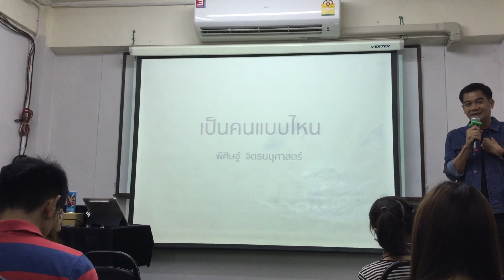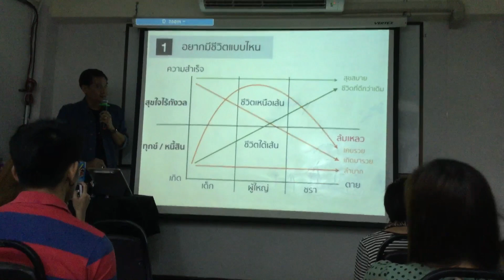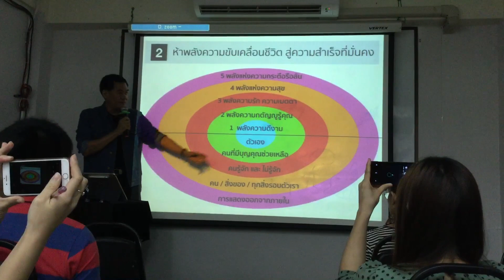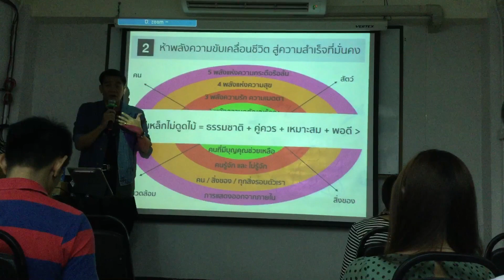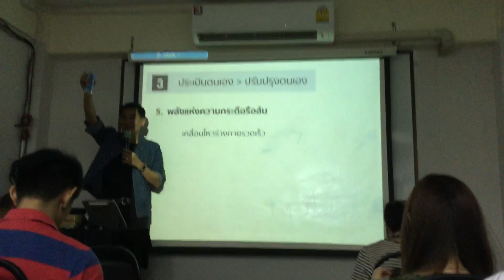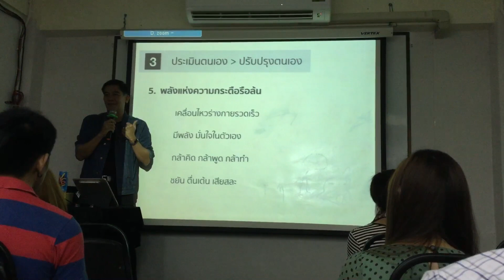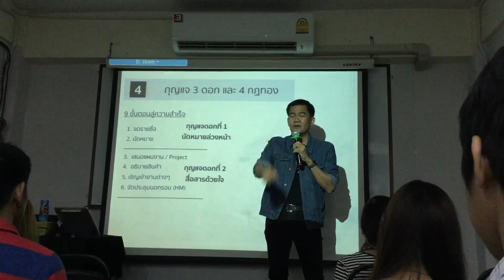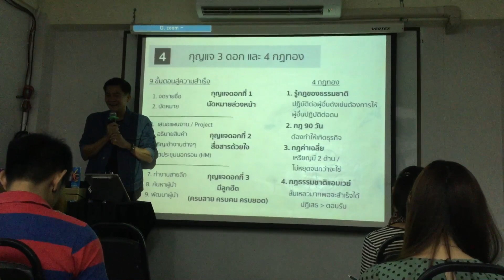22/07/2018 : Motivation ห้าพลัง คุณเป็นคนแบบไหน by EDC K.Pisit Jittananusart